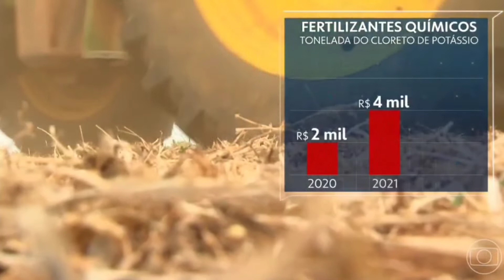Remineralizados de solo podem ser a solução para a crise dos fertilizantes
Em entrevista ao Jornal Nacional, o agrônomo da Tratto Agro falou sobre o uso do FMX na lavoura e os seus benefícios no campo.